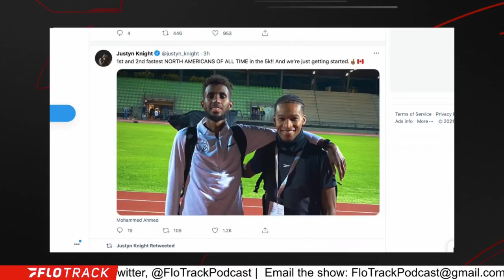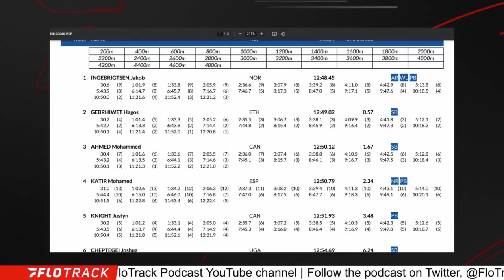Justyn Knight & Moh Ahmed Make 5K History With Jakob Ingebrigtsen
Justyn Knight and Moh Ahmed became the two fastest North Americans of all-time in the 5,000m during a Diamond League 5K won by Jakob Ingebrigtsen.